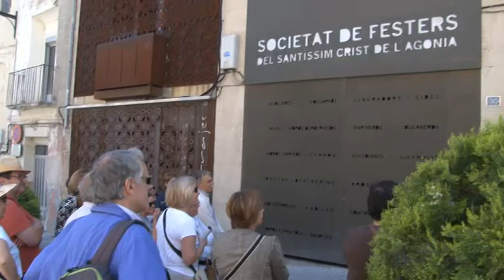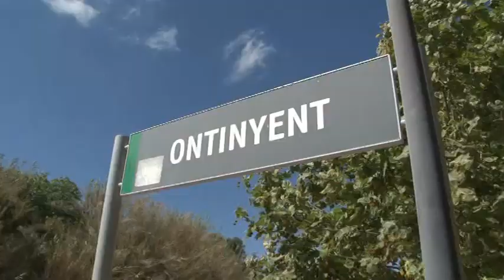Diari NOT Última destinació